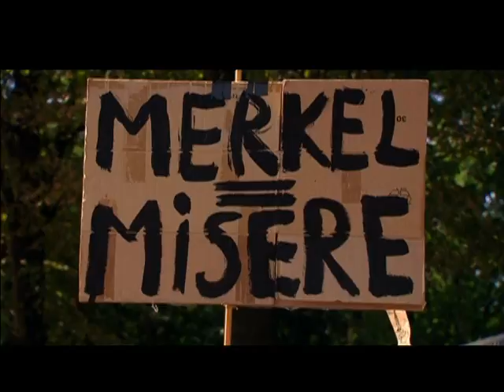PARLAMENTO ALEMÃO APROVA